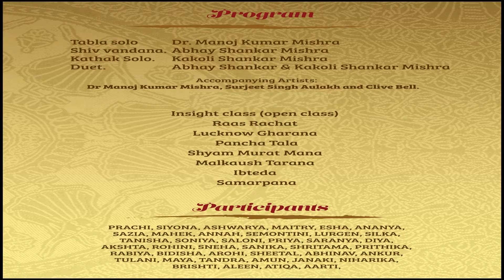VIVIDHA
Guru Sri Abhay Shankar Mishra presents Kathak music and dance
VIDEO PRODUCTION BY SIVA SRITHARAN - HOME VIDEO (UK)